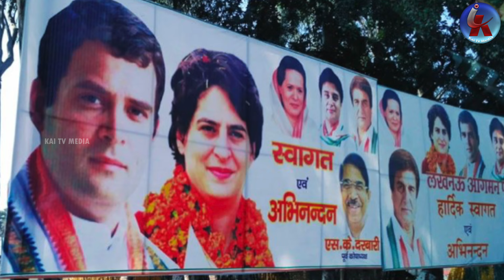కాంగ్రెస్ ఖాతాలోకి మరో ఎంపీ సీటు? Big shock for BJP | Another MP seat for Congress Account | Rahul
కాంగ్రెస్ ఖాతాలోకి మరో ఎంపీ సీటు..? జోష్ లో రాహుల్ || Good News for Rahul Gandhi | Another MP seat for Congress party || Priyanka Gandhi Victory in wayanad Bypoll || Kai tv media